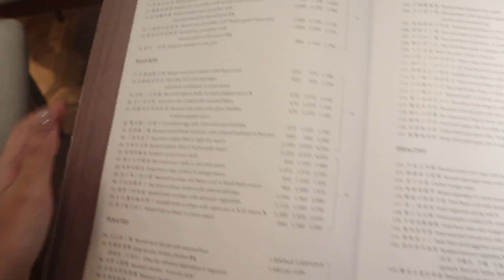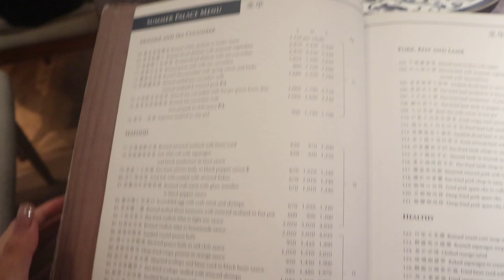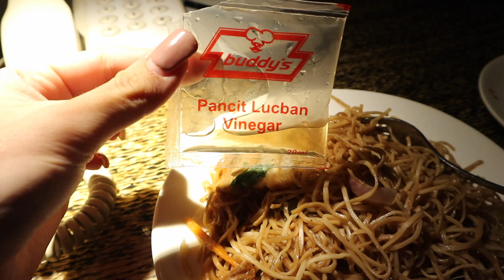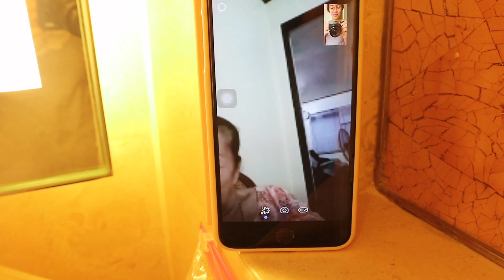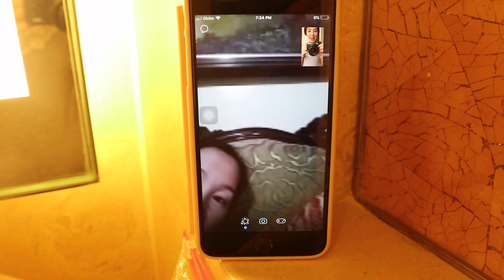HALA, ANONG NANGYARE? ( SAN NANGGALING TO? )| Nina Rayos 💋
🗣💬  Been feeling a bit tired and feeling really nauseous lately, meron na lang mga pasa na lumitaw and felt dizzy nung pagkagising ko. Pero nonetheless, tuloy pa din ang aura naten dahil balik hotel na naman tayo! so tara at samahan nyo na naman kami sa isa pang adventure!

✔️  DETAILS/PRODUCTS USED/LINKS

MUCH LOVE 💕

Nina Rayos